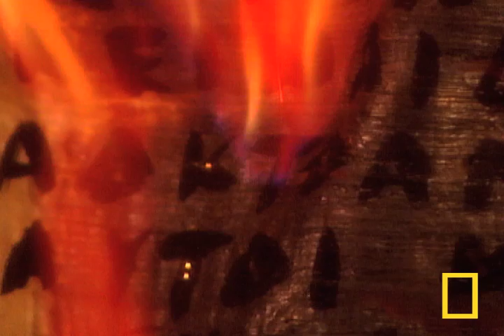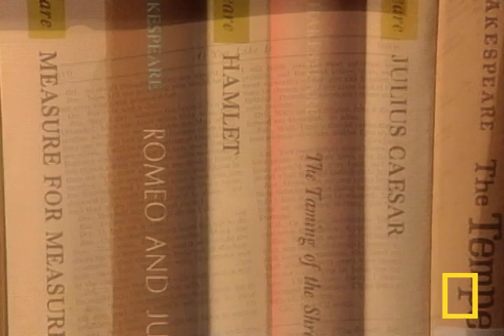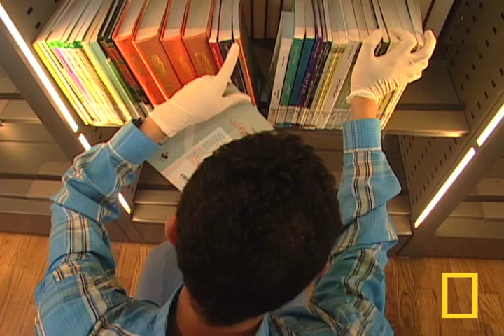Alexandria Library | National Geographic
The legendary Library of Alexandria--one of ancient Egypt's great treasures--is reincarnated for the 21st century.